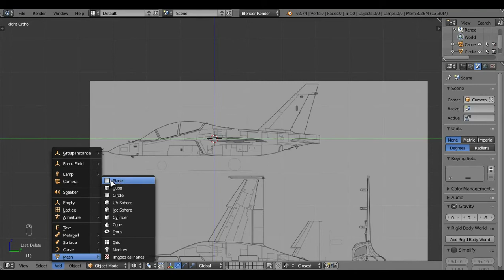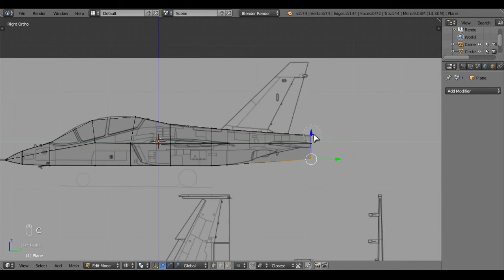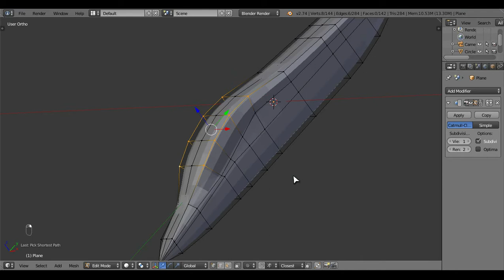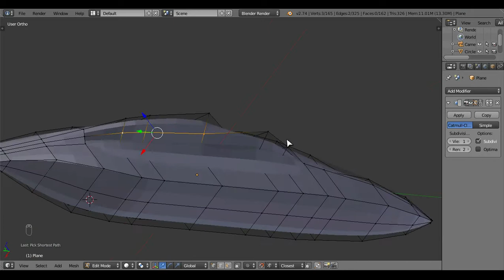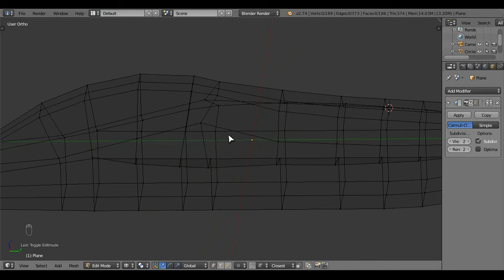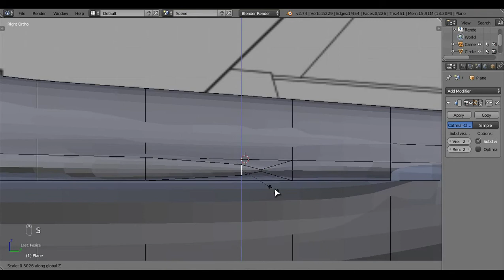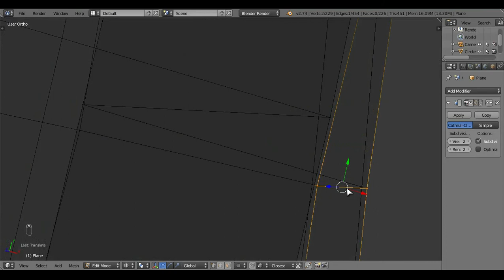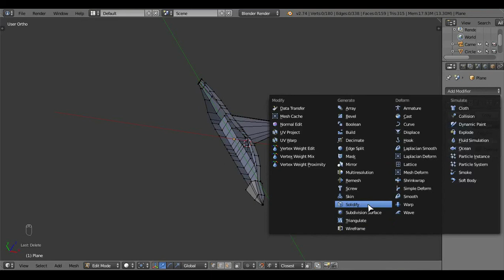Yakovlev YAK-130 - 3D Modelling with Blender | Part 1/2